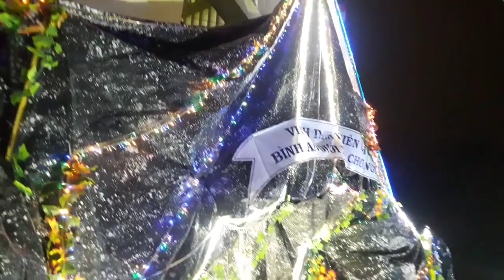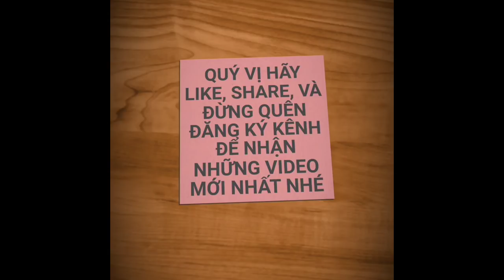TRÒN MẮT KHÁM PHÁ NHÀ THỜ XÓM ĐẠO QUẬN 8 MÙA NOEN | saigon travel Guide